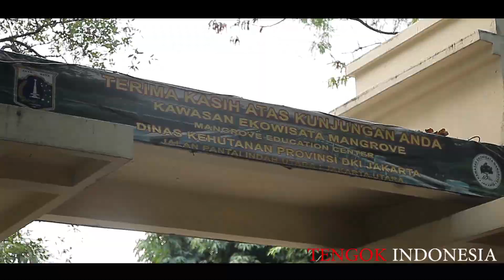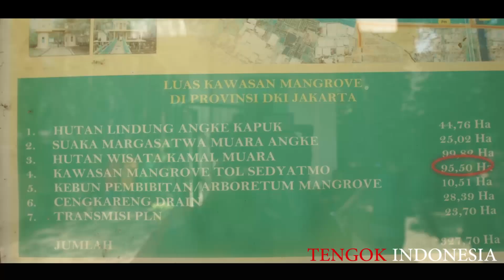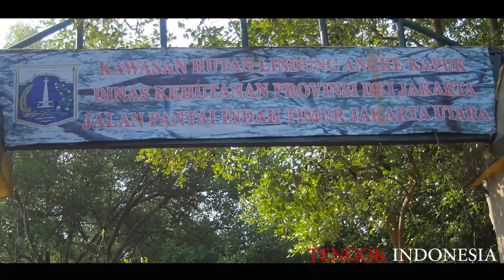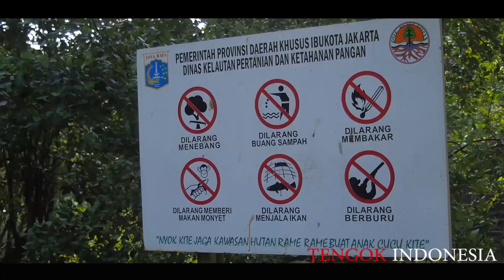MANGROVE PENJAGA JAKARTA 'TENGOK INDONESIA'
Mangrove merupakan penopang lingkungan jakarta, apakah kalian tahu tentang macam macam hutan mangrove?